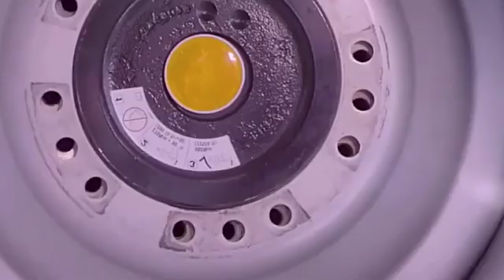Mechanical Handling. It's amazing.